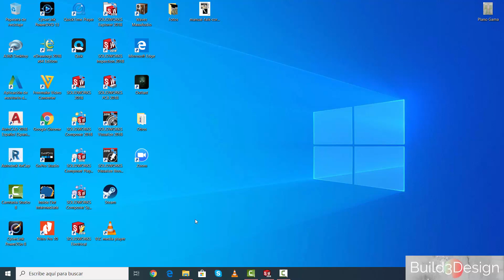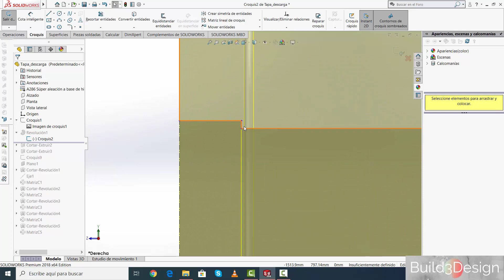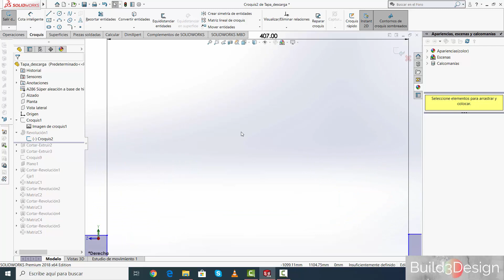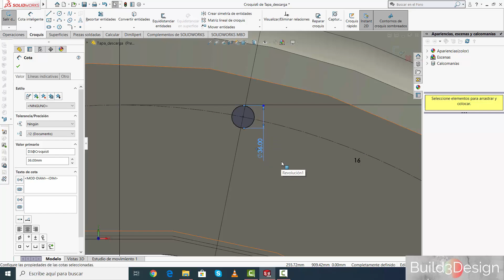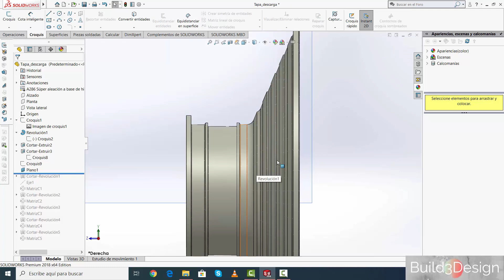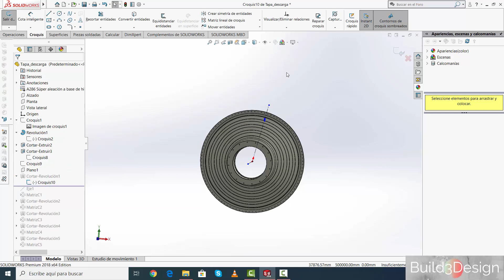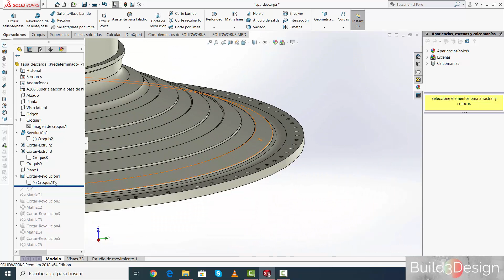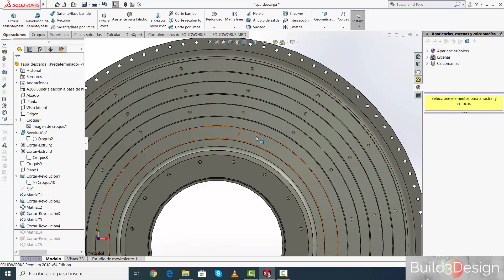Build3Design | Tapa Molino SAG | SOLIDWORKS 2018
Creando la tapa y muñón de un molino SAG.
Esta tapa del molino es para un tamaño de 15' x 16', se debe saber que para estos molinos con dimensiones pequeñas, tanto el muñón como tapa se fabrican en una sola pieza.
Cuando son dimensiones mayores, como se detallará en otros vídeos, estas tapas vienen separadas y segmentadas para transporte.